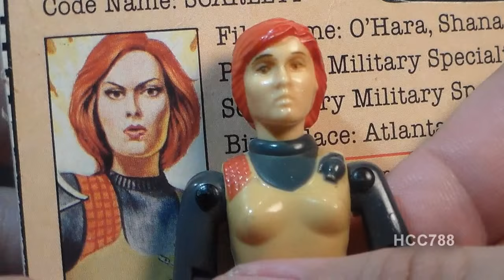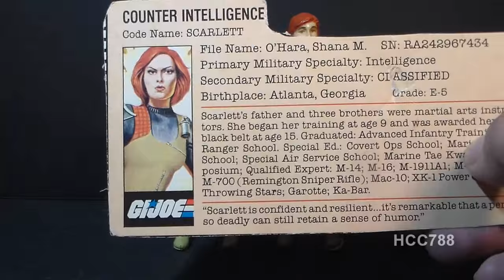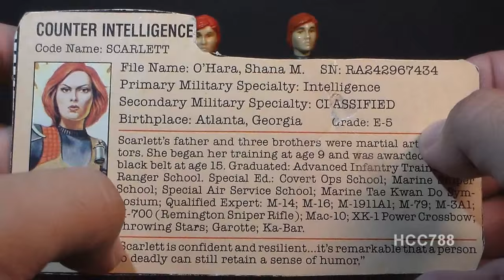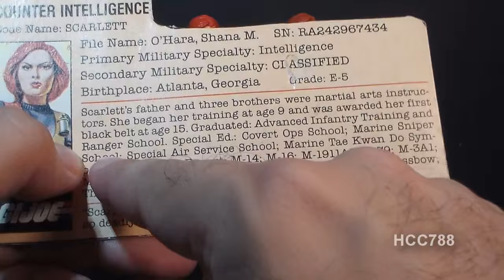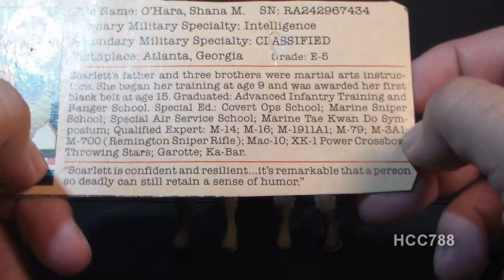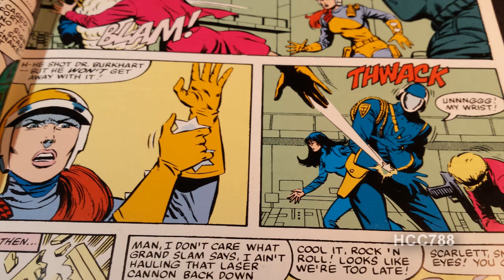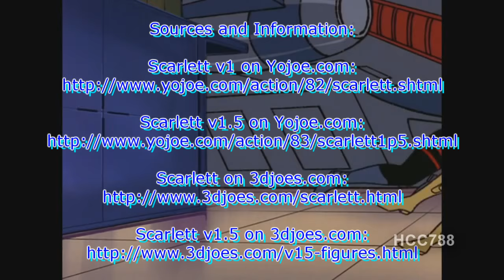HCC788 - 1982 Counter Intelligence SCARLETT - vintage G. I. Joe toy review! S02E34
Follow HCC788 on Twitter!

"The Secret Parts of the Origin of G.I. JOE," Jim Shooter,

"10 Neat Facts About G.I. Joe," Alex Santoso, 4/30/2010, Neatorama,

"First Female Soldiers Graduate From Army Ranger School," Scott Neuman, NPR, 8/21/2015,